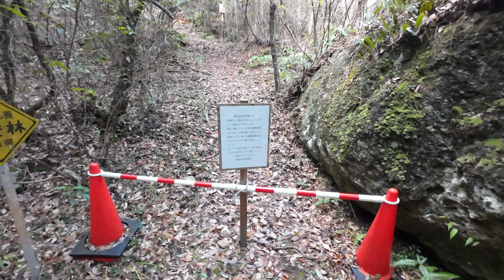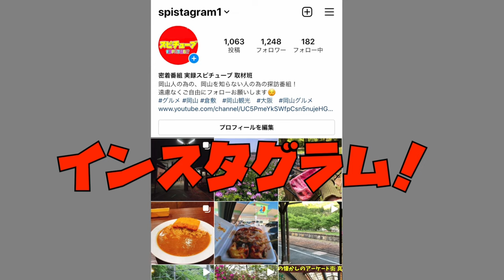【岡山県の備前市にある気になるスポット】備前焼のキツネ？ちょっと神秘的なスポット！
再生リスト